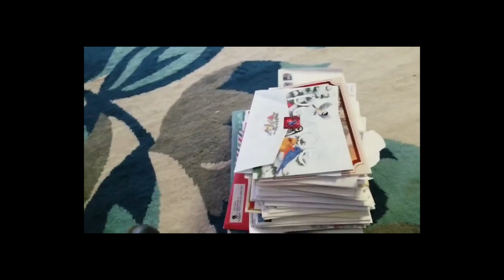Attention whores (CC40)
Attention whores Caravan Carolyn